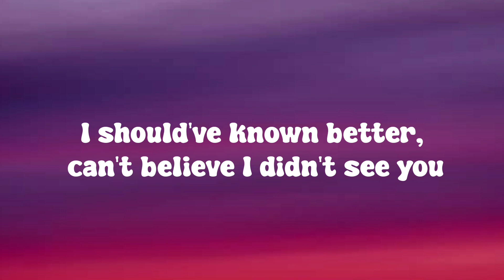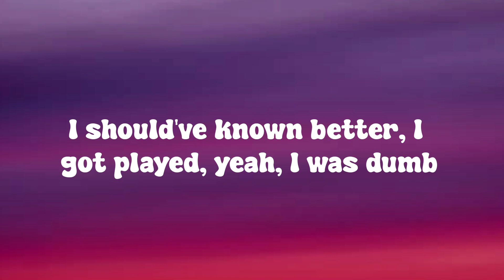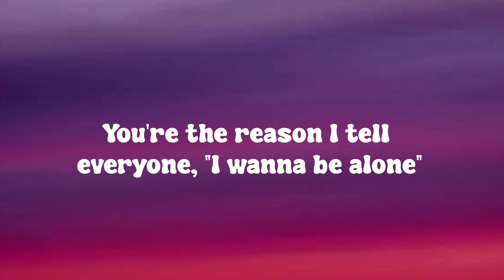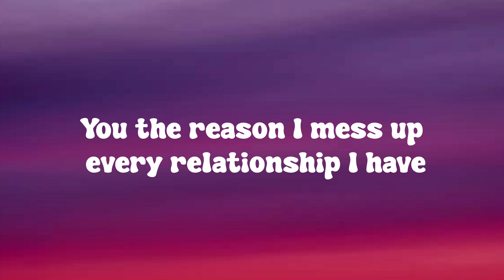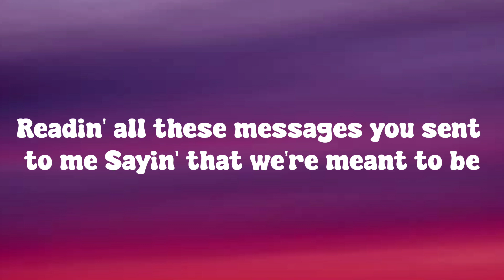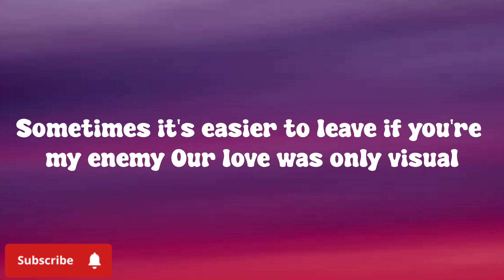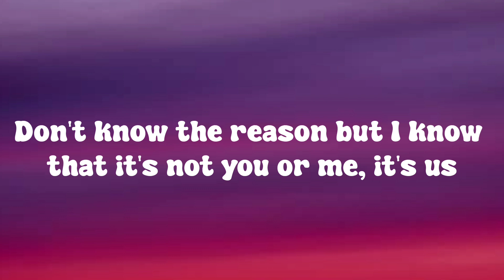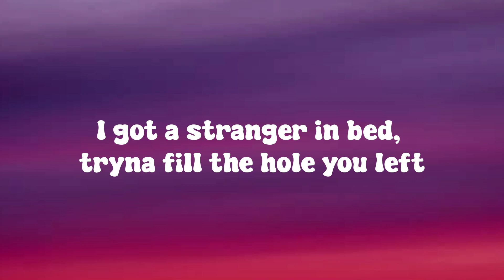Ali Gatie - Strangers Again (Lyrics)